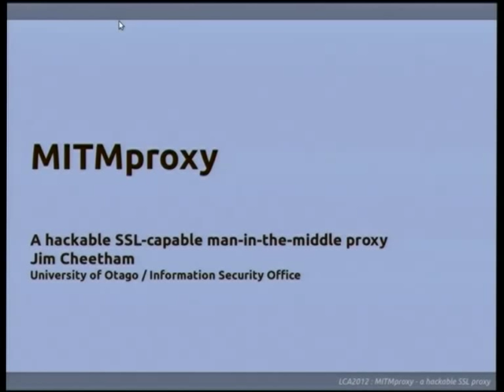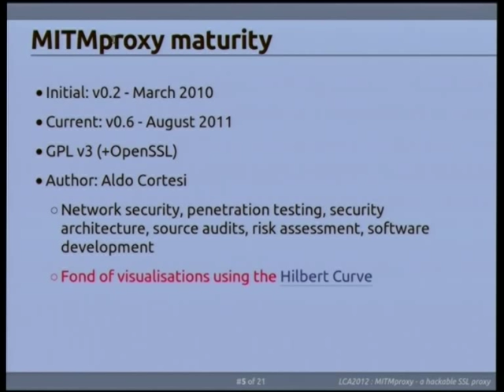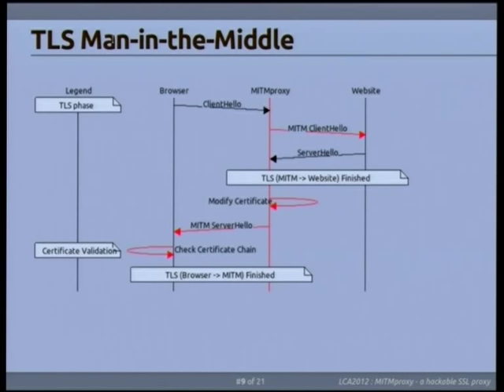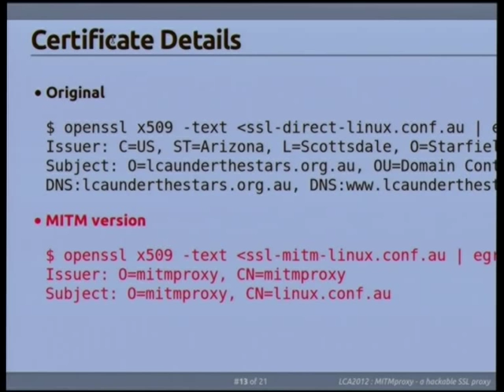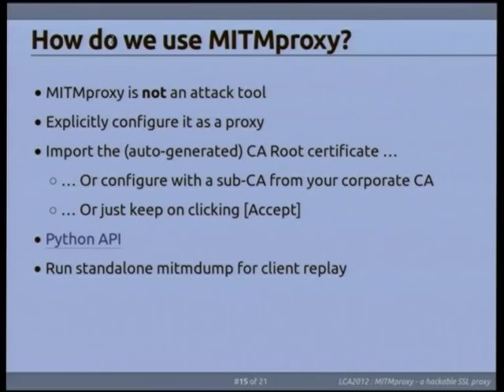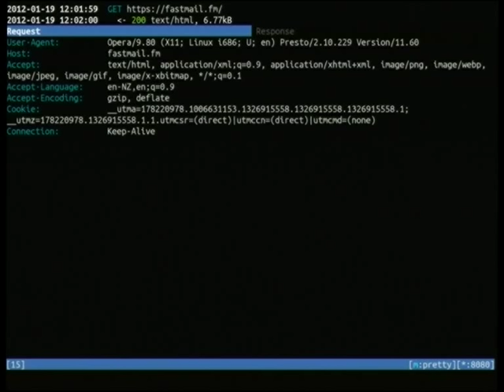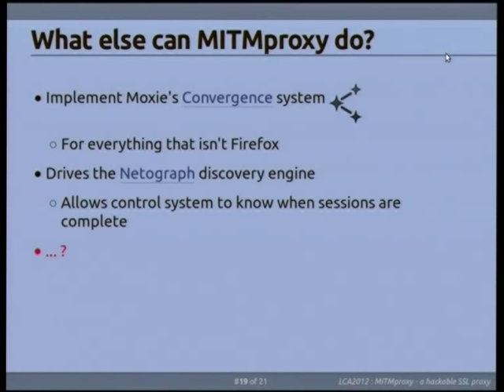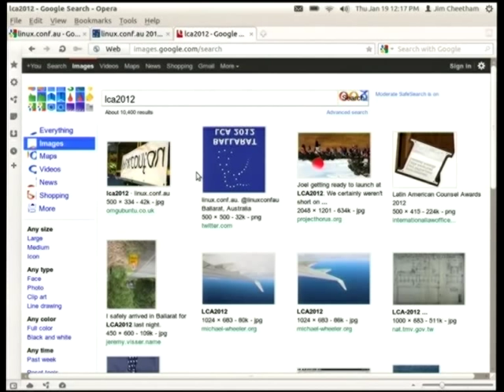mitmproxy - use and abuse of a hackable SSL-capable man-in-the-middle proxy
mitmproxy is great new tool for investigating the conversations your web browsers &amp; devices carry out. Not only will it hack open HTTPS connections with ease, from the console tool you can halt, inspect, modify and replay requests in either direction.